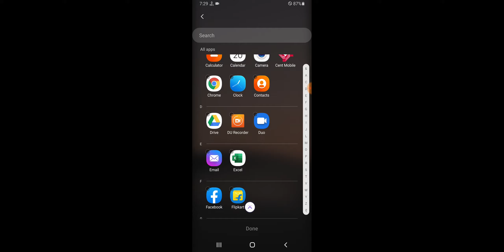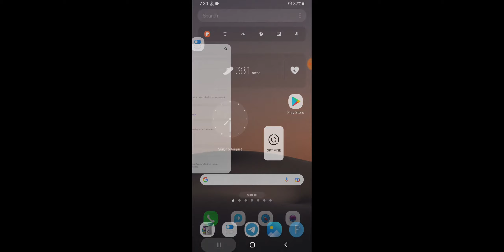Samsung Z Fold 3 How To Hide Application